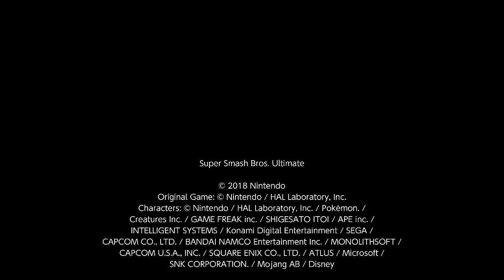the best replay pt 4